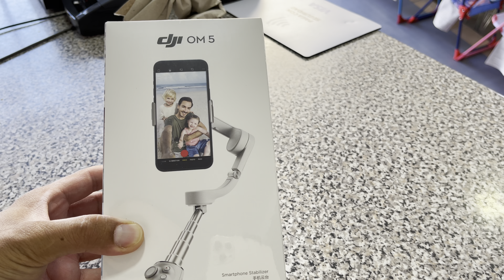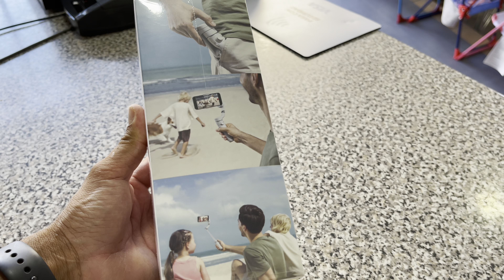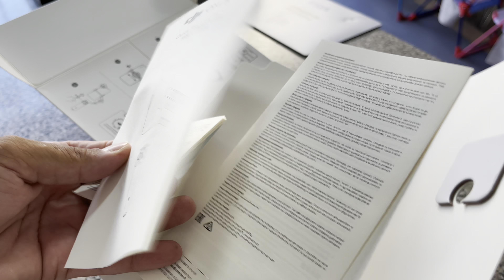Unboxing dji OM5 in Punjabi | free promotion of dji 😜 | dji om5 a change for iPhone vloggers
Hola Guys,

It’s Laksh Dhillon. I am from Patiala, Punjab, India, now at Gandia, Valencia, Spain.

I started my YouTube channel to make Punjabi Vlogs and want to show you true colors of many different places and things. Always exited to share my world and my experiences with you. All content of my channel is family/friends oriented. We make everyone smile here.

Only thing i want to tell you guys is always remember one golden rule SHARING IS CARING.

•SPAIN DREAMS, INDIAN SOULS•

Michael Vlogs